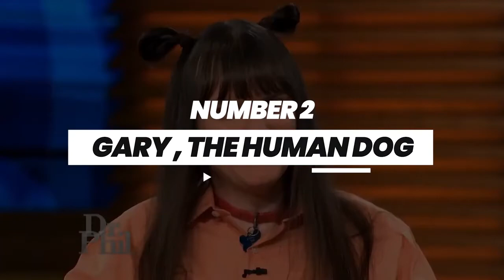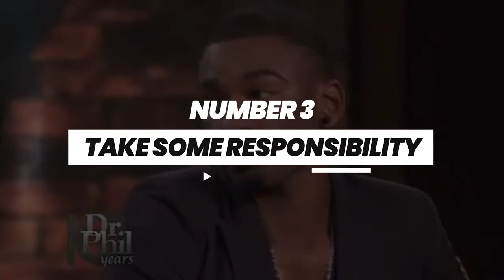Top 8 Dr Phil Savage moments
Screentime is the #1 place for TV Shows and Movies fanatics.